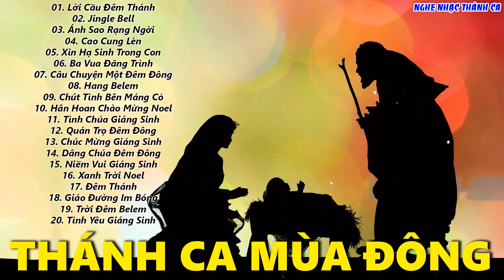TUYỆT ĐỈNH THÁNH CA MÙA ĐÔNG HƠI ẤM BÌNH AN CHO NHÂN LOẠI | Thánh Ca Nghe Là Được Bình An Suốt Đời